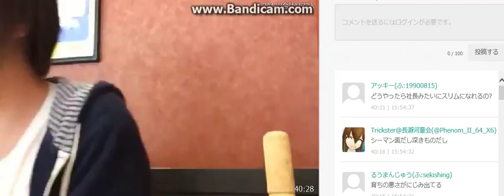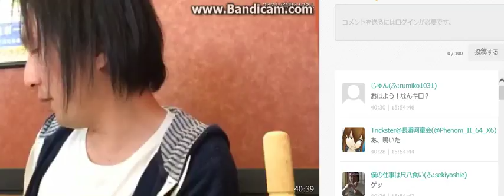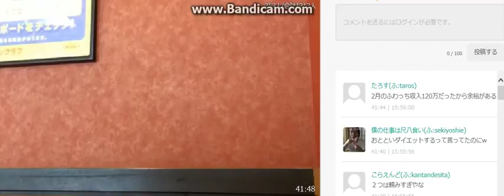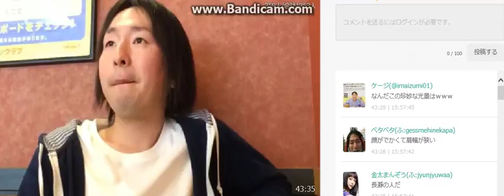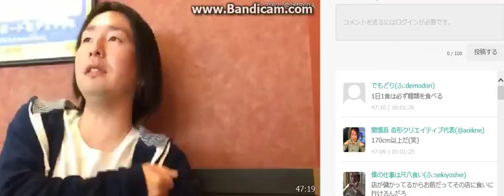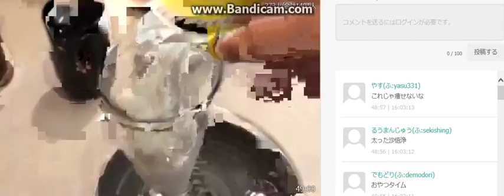ふわっち 関慎吾 飯配信 2